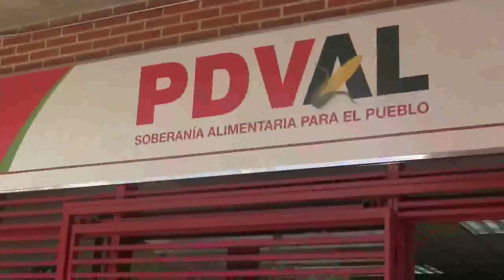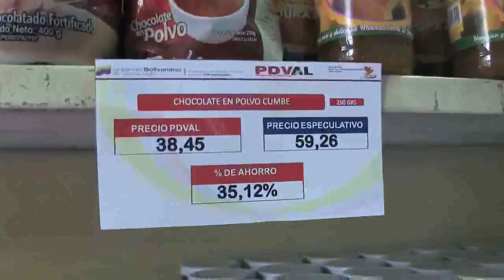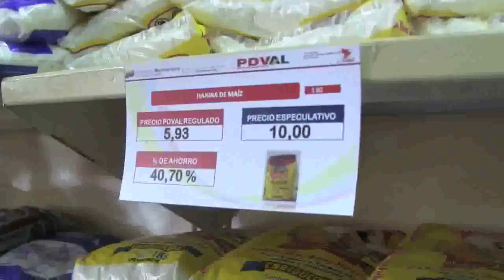En la inauguración del nuevo PDVAL del Juan Vives Suriá, aporrea tvi, agosto 2013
Minutos antes de la inauguración de un nuevo PDVAL ubicado en el complejo habitacional Juan Vives Suriá, al lado del Hospital Cardiológico Infantil Latinoamericano Dr Gilberto Rodríguez Ochoa, en Montalbán, parroquia La Vega, hicimos un recorrido por sus instalaciones y entrevistamos a algunos vecinos.

 Se ahorra, es mucho mas barato, fue la opinión compartida y sugirieron, los entrevistados, incorporar la linea blanca y sumar la venta de hortalizas, verduras y productos de limpieza, así como comida para niños pequeños y adultos mayores a la oferta de productos de este nuevo PDVAL, al servicio de la comunidad.